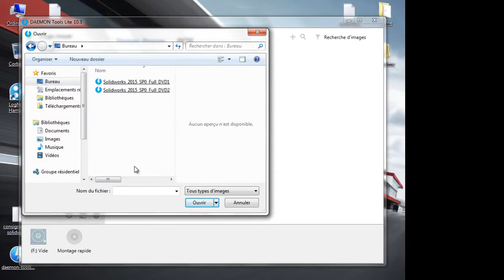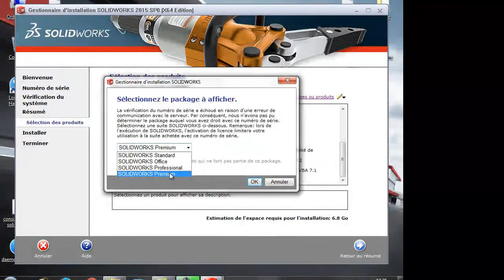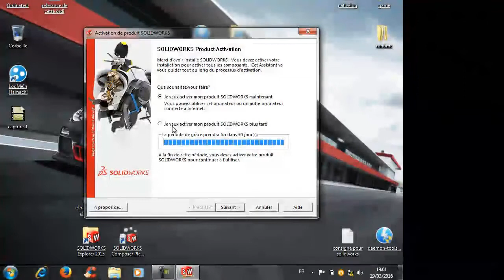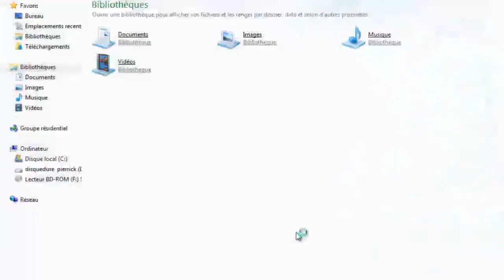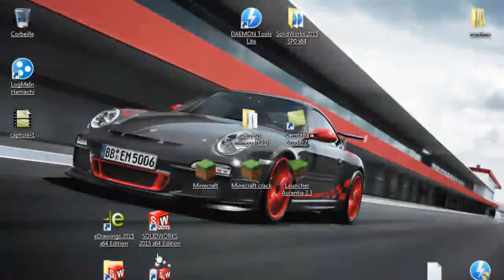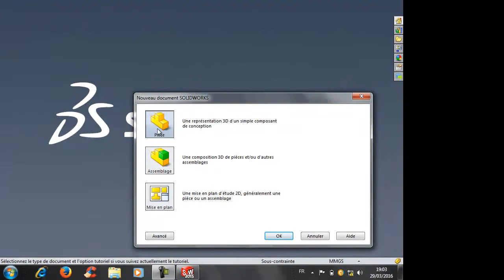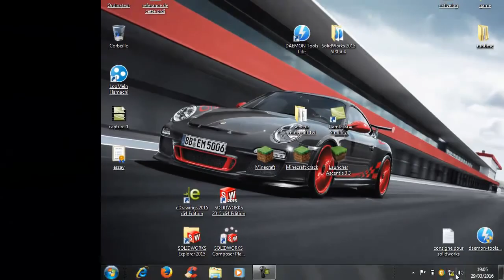Download SOLIDWORKS FREE + CRACK